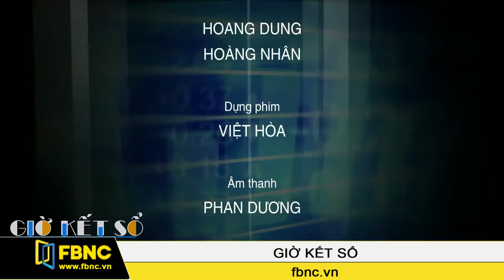FBNC - 23/05/2016: Giờ Kết Sổ (Phần 3)